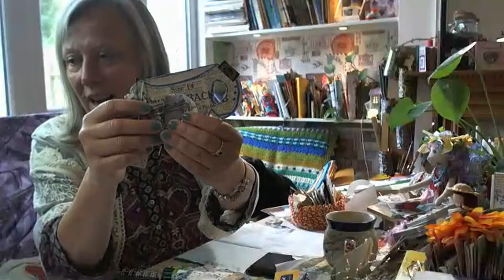junk journal ephemera tea / coffee cup theme & new journal - Part 1 - 22 May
'  On these days when you're light burns dimly, remember some of the most beautiful flowers still bloom in the shade'  Matthew Spencer  Shared by  Lisa G